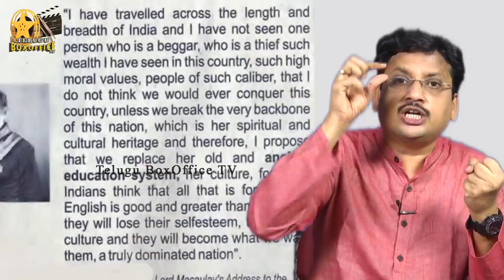తాజ్ మహల్ నిజమైన ప్రేమకు చిహ్నమా ? Taj Mahal - Know The Real Love Story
Taj Mahal Original Name Was Tejo Mahalaya, Ancient Siva Temple Built in 1155 AD.